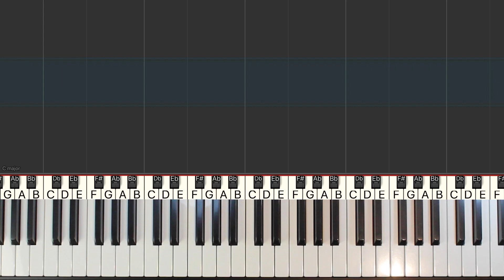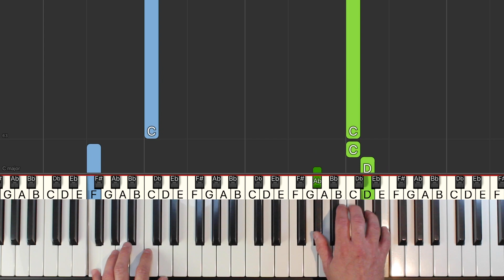Bruno Mars - When I Was Your Man - EASY Piano Tutorial [Sheet Music]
Learn how to play When I Was Your Man - by Bruno Mars in an easy piano tutorial with synthesia. The sheet music is also available.